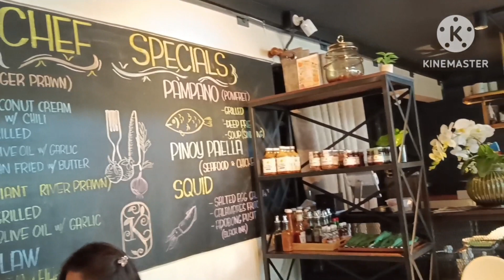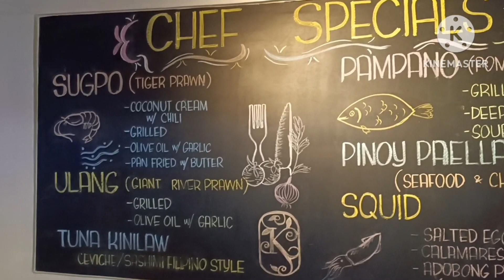Kalamansi Kafe and Restaurant (Filipino Restaurant in Thailand)